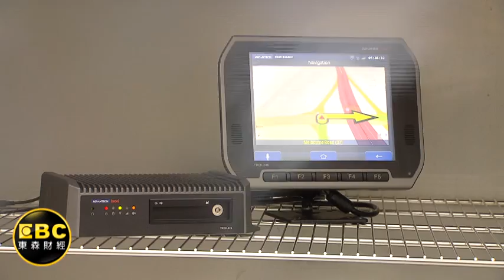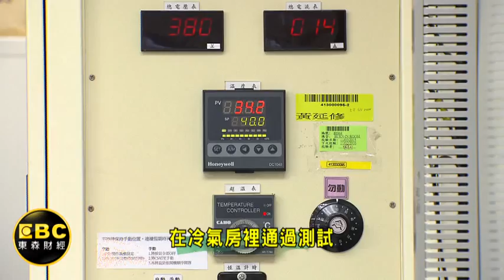物流拚快有"智慧"! 直擊MIT車載電腦廠研發地